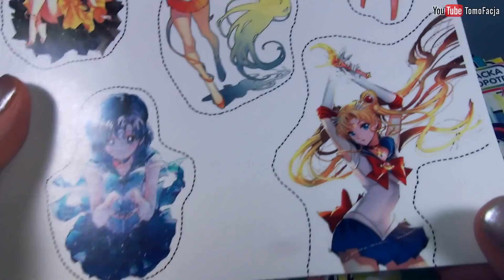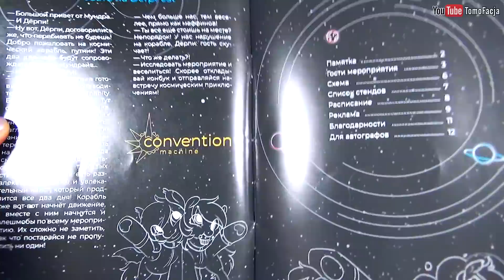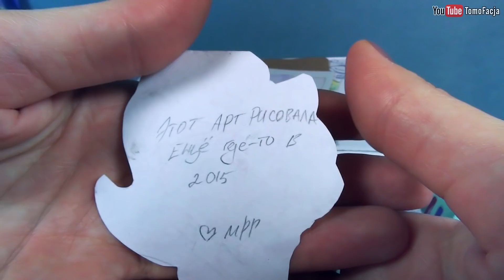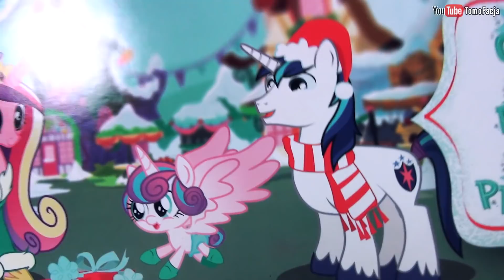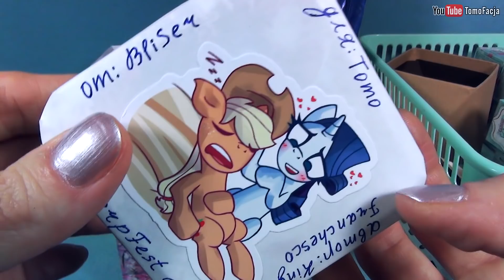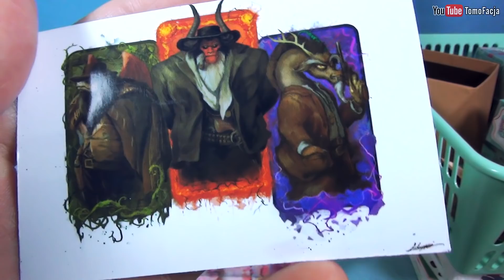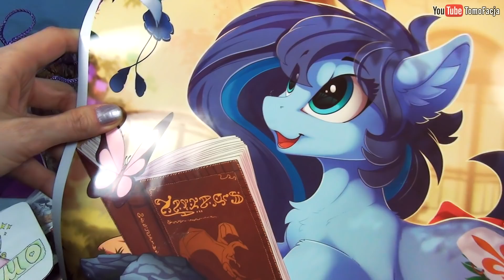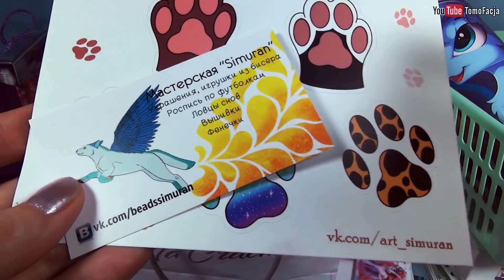Подарки от подписчиков с DerpFest 2019